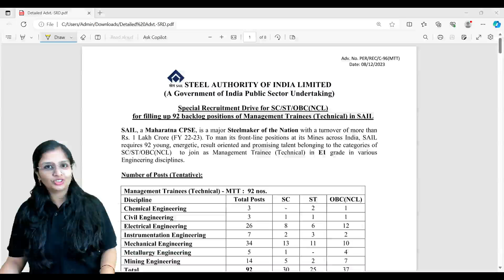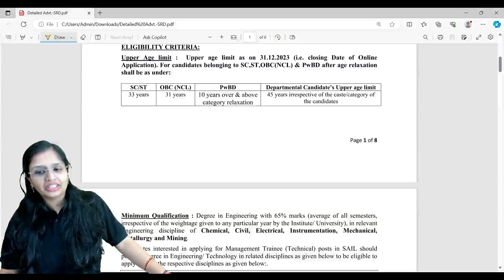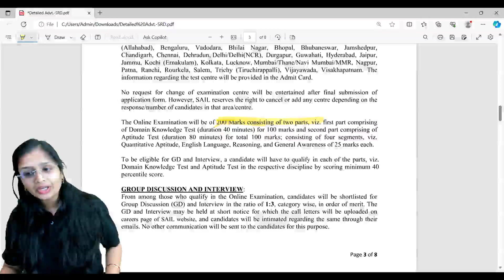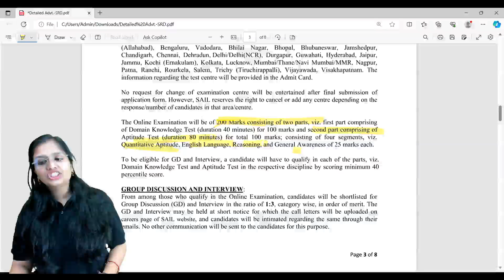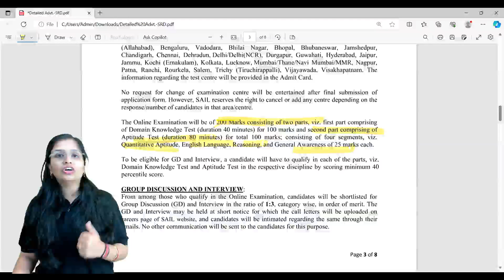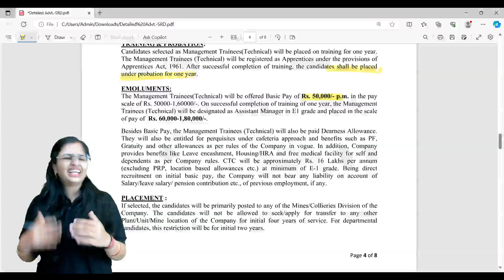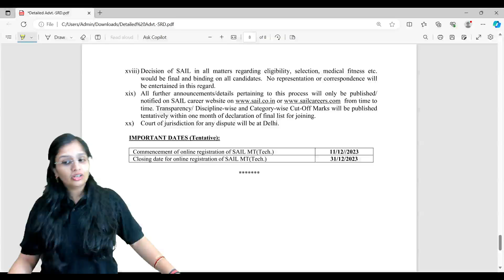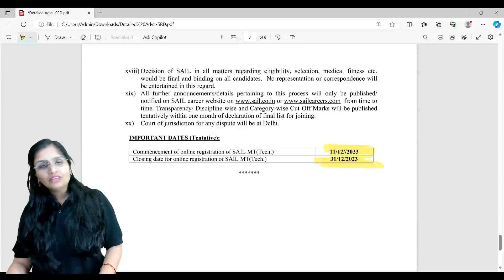SAIL Recruitment 2023 | Management Trainee | Without GATE CBT Exam | BYJU'S GATE